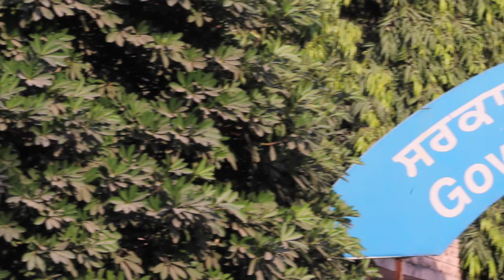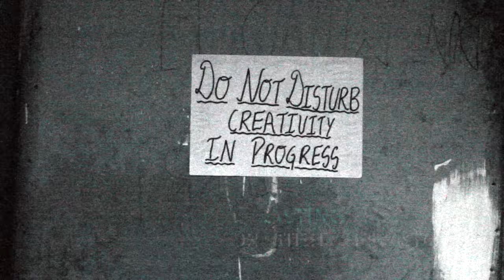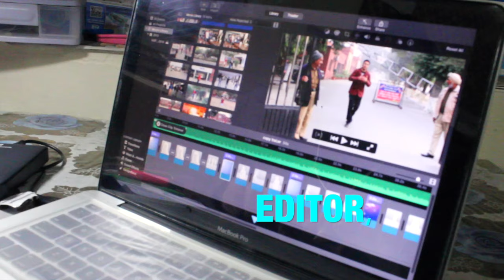GOVERNMENT MEDICAL COLLEGE, "GMC AMRITSAR " HAPPY BATCH 2010 : Pharrell Williams - Happy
PRESENTING The full video of MBBS BATCH 2010 from GOVERNMENT MEDICAL COLLEGE,AMRITSAR.

Based on PHARRELL WILLIAMS HAPPY,the video song was shot at different locations in the college campus of GMC over a period of only 3 days.

It features the future DOCTORS passing out of the college and shall serve as a memoir for the batch.

"I dedicate the video to the awesomest batch that has given me so many memories to cherish lifelong,its a small memory i want to add to all those,STAY HAPPY BATCH 2010 :)"

DIRECTED AND PRODUCED BY: Dr.RONAK ARORA